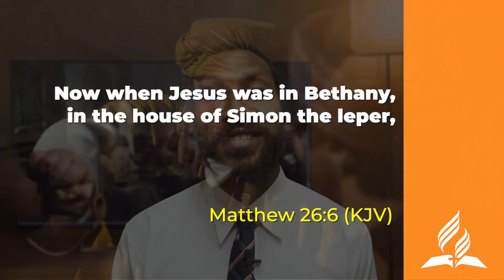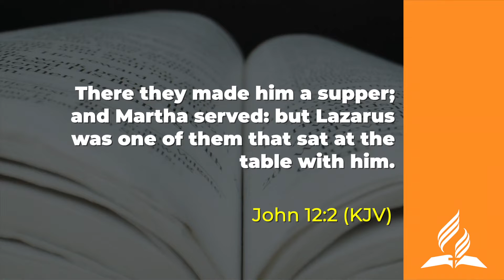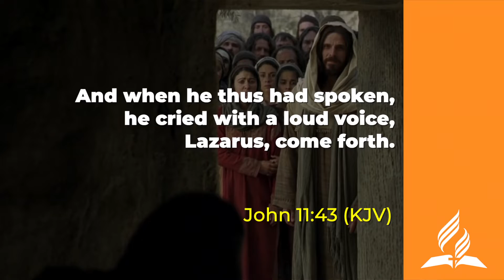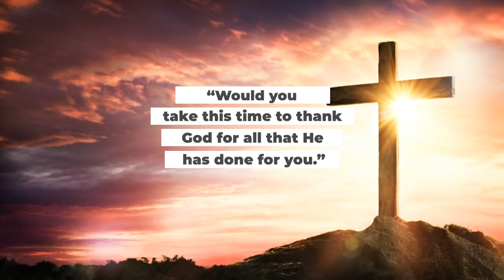The Day of Appreciation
How thankful we should be that Christ took human nature upon Himself, and became subject to temptation, even as we are! Though He took humanity upon Himself, He was divine. All that is attributed to the Father Himself is attributed to Christ so that through Him (Christ) we might be saved by faith.

Join our young Minister Russell Daniel now to hear more from the word of God about this topic.